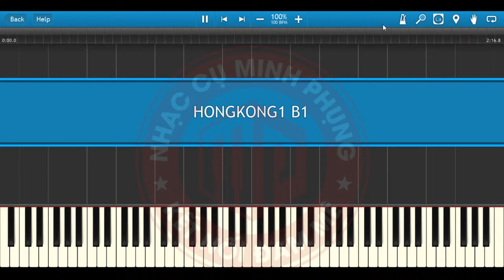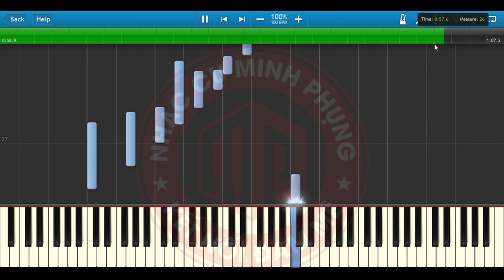HONGKONG1(Trọng Tài) - Sheet Piano - Piano tutorial || Minh Phụng Music